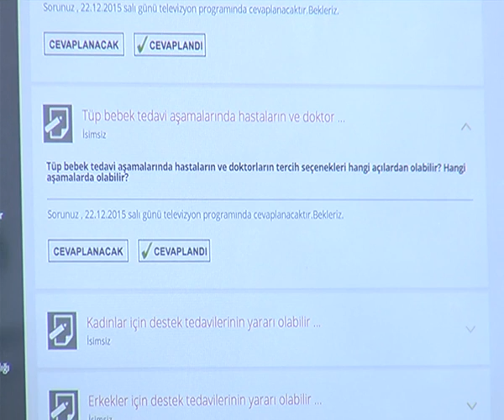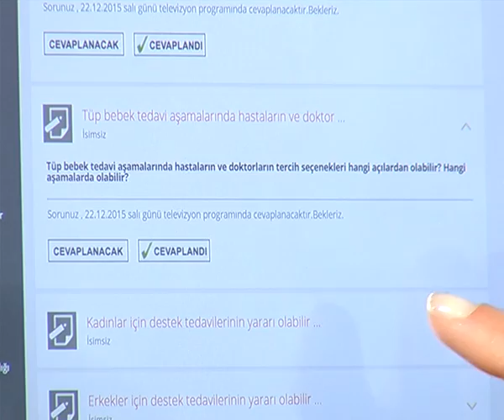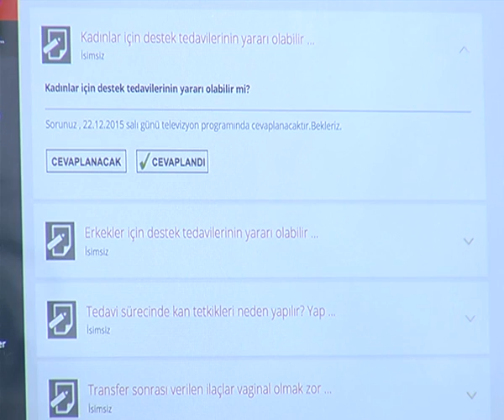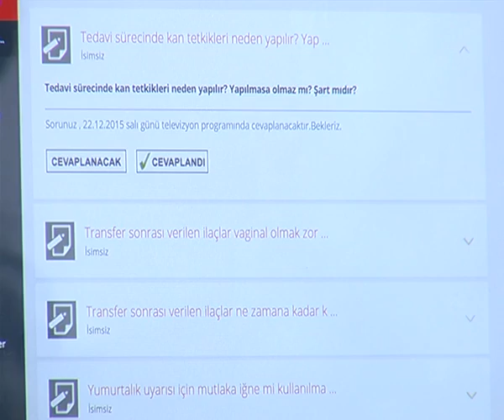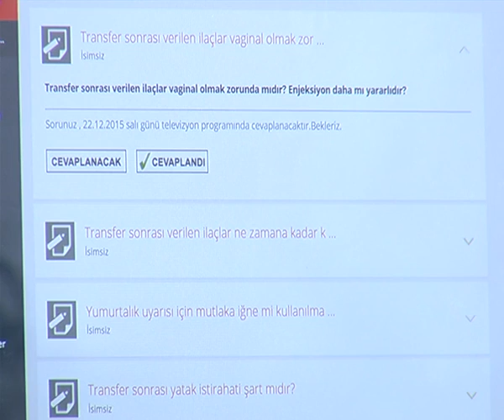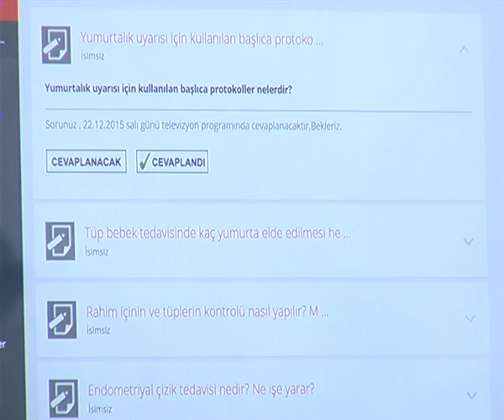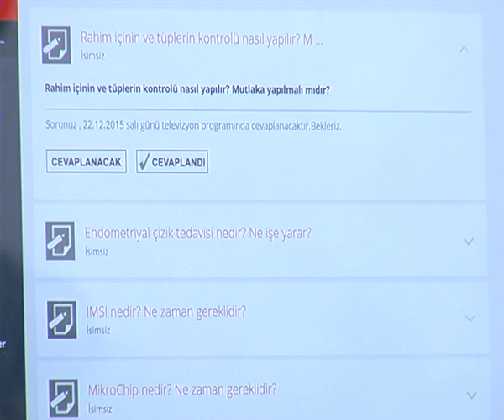Tüp bebek cevapları 22 Aralık 2015